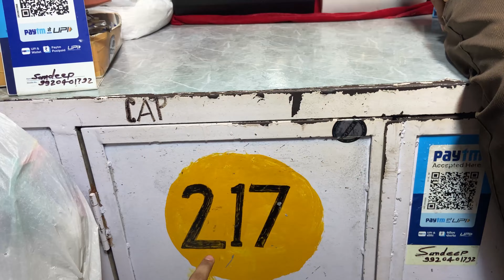Fashion Street Market 2023 || Cheapest Market In Mumbai 😨|| Churchgate Market || C Prathamesh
Welcome to our captivating fashion adventure through the bustling streets of Mumbai! Join us on this thrilling vlog as we dive headfirst into the heart of one of India's most iconic shopping destinations, the renowned Fashion Street. I've meticulously curated this vlog to provide you with the ultimate fashion inspiration, trend updates, and an immersive shopping experience like no other!
Prepare to be dazzled as we navigate through a labyrinth of vibrant shops, boutiques, and stalls, showcasing an extensive range of stylish apparel, accessories, and footwear at unbeatable prices. From the latest runway-inspired ensembles to unique ethnic wear, Fashion Street offers a treasure trove of fashionable finds for every taste and budget.
As we embark on this visual journey, you'll witness the electric atmosphere of Mumbai's fashion district, bustling with enthusiastic shoppers, skilled craftsmen, and seasoned fashion enthusiasts. Immerse yourself in the vibrant colors, intricate designs, and a plethora of fabrics, as we explore the diverse cultural influences that shape the city's fashion landscape.
Join us as we interview local fashion experts, designers, and shop owners, providing you with exclusive insights into the latest trends, fashion hacks, and insider tips for scoring the best deals. We'll uncover hidden gems, discover emerging fashion labels, and witness the transformative power of fashion as we interact with the people who make it all happen.
Get ready for a shopping spree like no other, as we highlight the irresistible bargains, bargaining techniques, and insider knowledge that will leave you armed with the skills to master the art of shopping on Fashion Street. Whether you're a seasoned fashionista or a curious explorer, this vlog promises to cater to your fashion cravings and ignite your passion for all things style-related.
So, sit back, relax, and prepare to embark on a thrilling vlog experience that will transport you to the fashion capital of Mumbai.
Shop Address:
Fashion Street Market, K.B Patil Marg, Opposite Tata Communication, Near Traffic Police Chowki, Mumbai-400020

00:00 Intro
00:23 Way to Fashion Street
03:48 Fashion Tour
20:26 Review

All of the content in this video is made by the creator [Prathamesh Choudankar]. Content displayed is subjected to copyright. None of the above content from my video should be used without my prior permission.
Search:
Mumbai Fashion Street shopping guide Best deals and bargains at Mumbai Fashion Street Trendy fashion finds at Fashion Street Mumbai